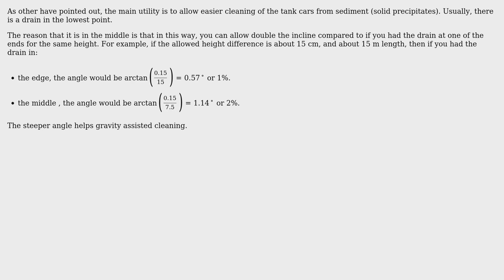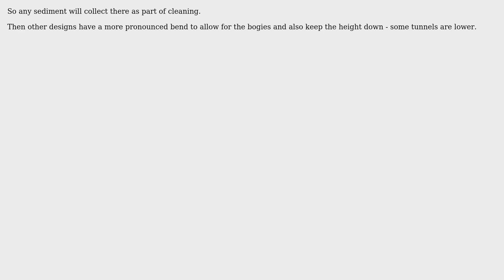Engineering: Why are railroad tank cars bent in the middle? (3 Solutions!!)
Engineering: Why are railroad tank cars bent in the middle?

With thanks & praise to God, and with thanks to the many people who have made this project possible! | Content (except music & images) licensed under CC BY-SA | Music | Images & others | With thanks to user Solar Mike user NMech user Lukas_Skywalker user Harper - Reinstate Monica and the Stack Exchange Network Trademarks are property of their respective owners. You are responsible for your own actions.